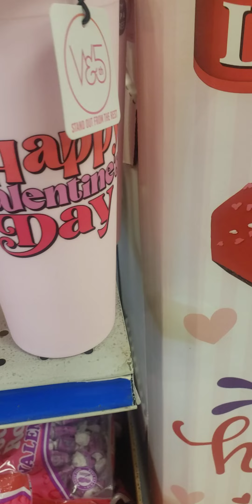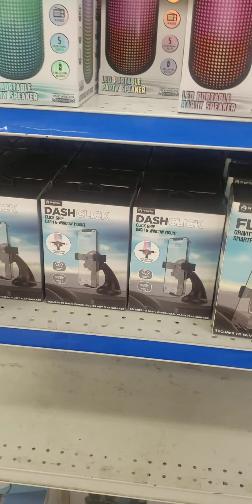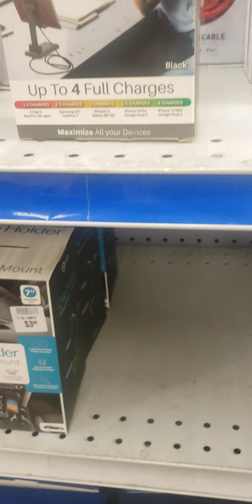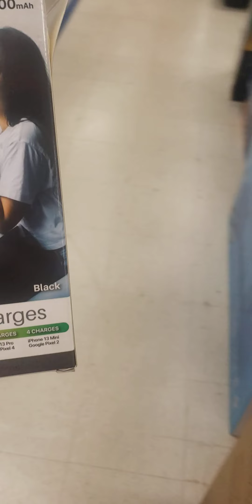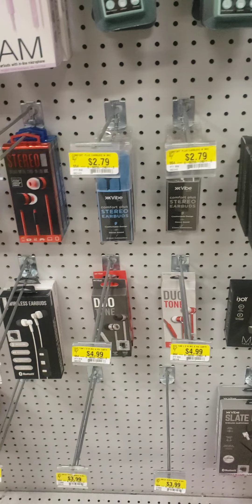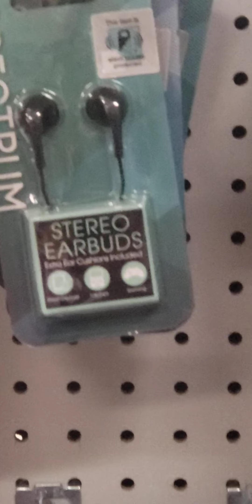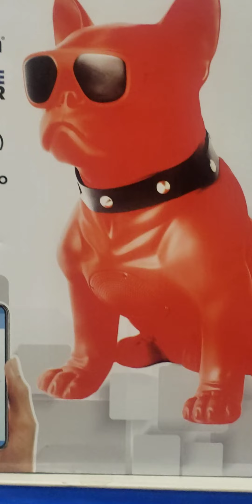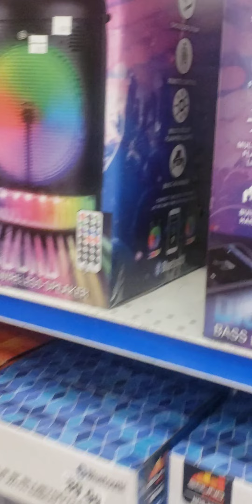come shop with me 😃